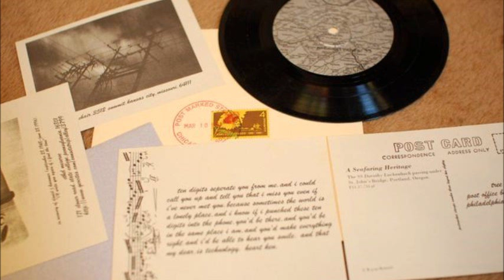Ethel Meserve - Belated Blues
from Post Marked Stamps No.3 split 7" w/ Giants Chair, Tree Records 1997.